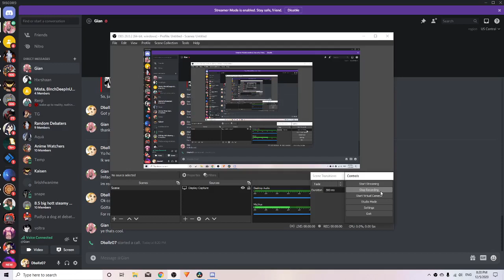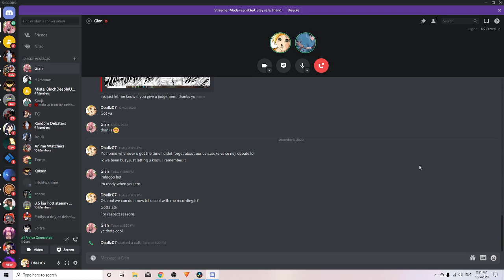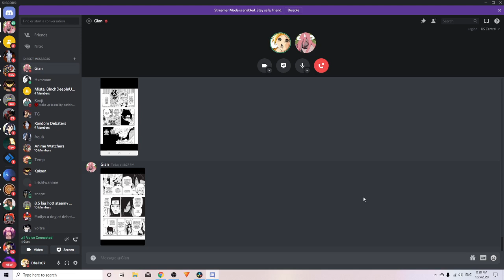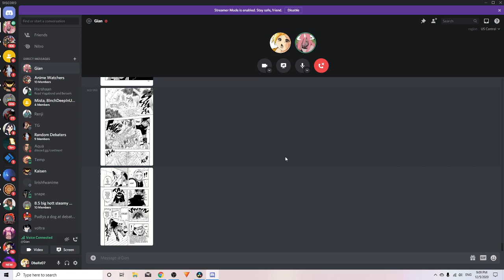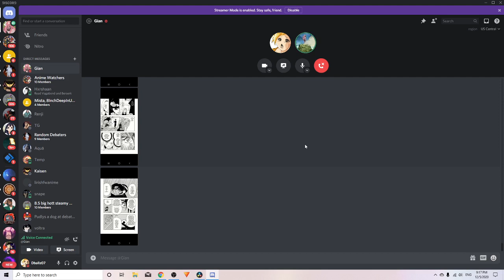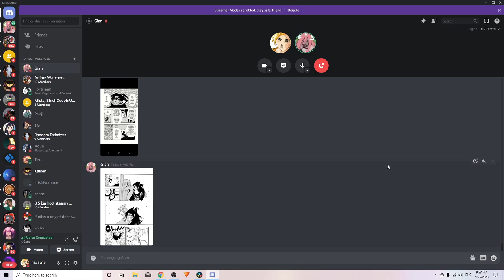Sasuke(Dballz) Vs Neji(Gian) Ce Debate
my laptop finally let me post this debate so here ya go🙏its old but its me finally getting a grasp on how to argue for ce Sasuke vs neji.